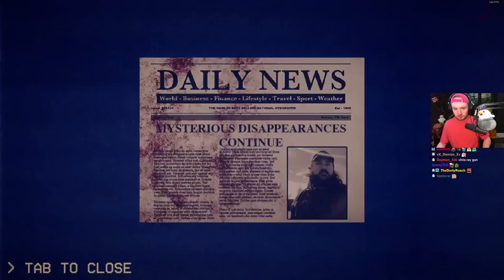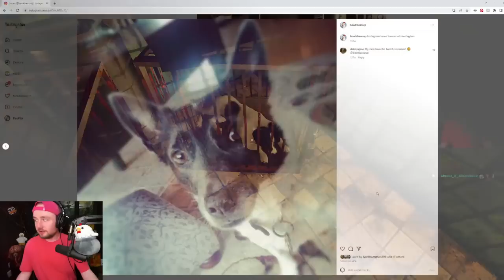New Torture Star Game || Rewind Or Die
Bawkbasoup plays Rewind or Die LIVE on Twitch!